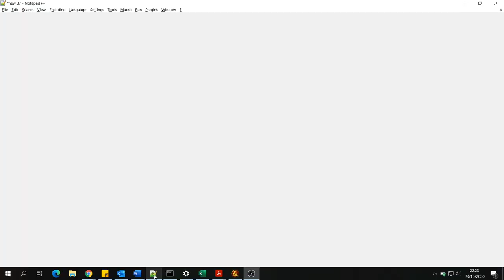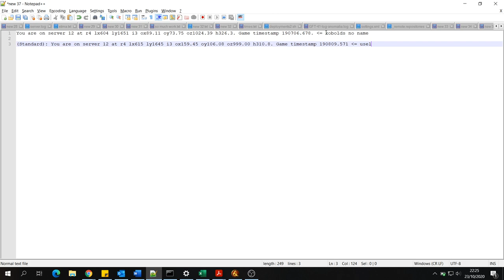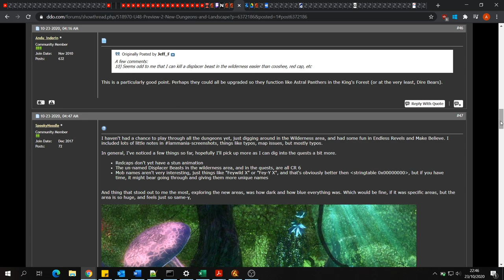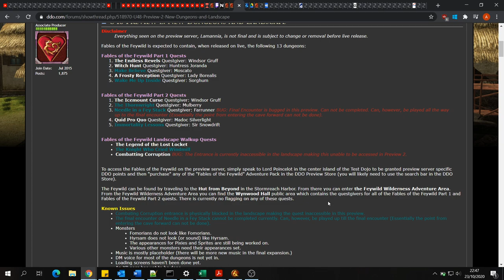[DDO U48 Lamannia Preview 2] [Feywild] Needle in a Fey Stack